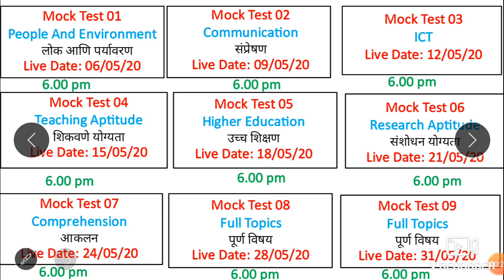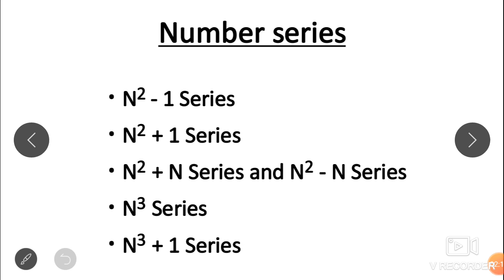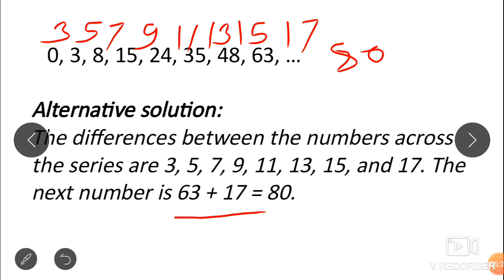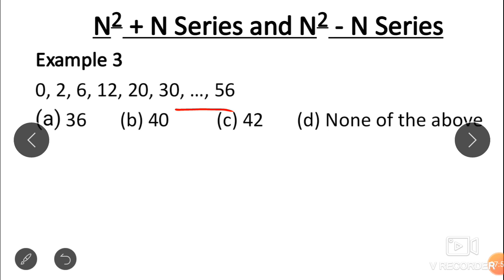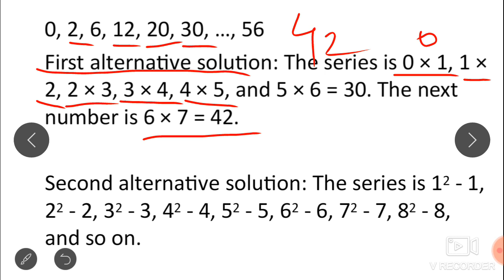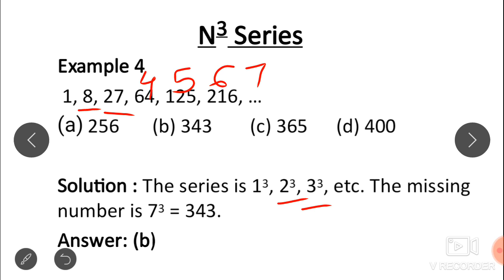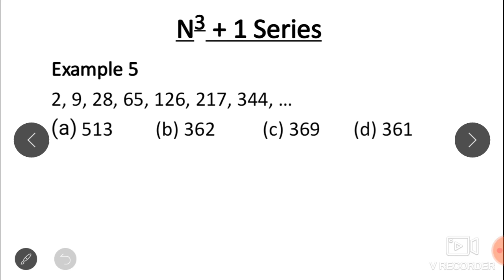महाराष्ट्र सेट परीक्षेसाठी गणिती तर्क (Mathematical Reasoning) वर महत्त्वाचे प्रश्न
नमस्कार मित्रांनो या व्हिडिओमध्ये आम्ही MH-SET पेपर -1 साठी गणिती तर्क म्हणजेच (Mathematical Reasoning) वरती  सर्वात महत्वाच्या प्रश्नांवर चर्चा करनार आहोत.